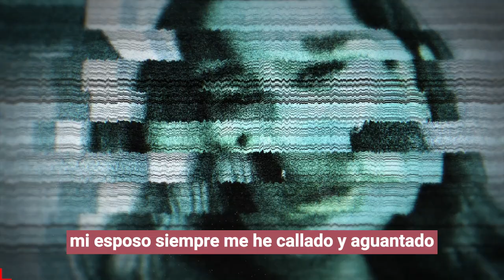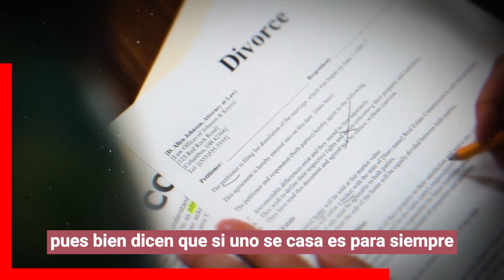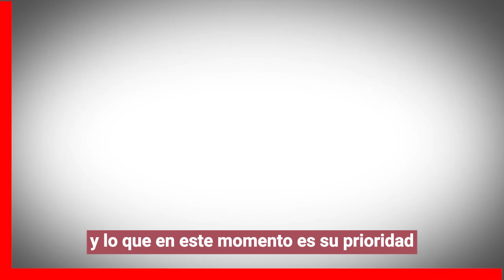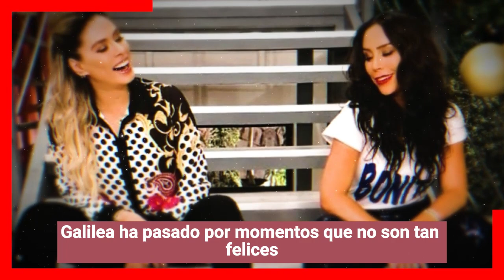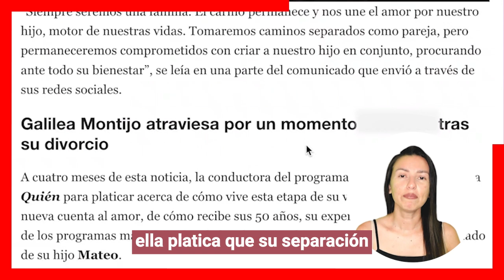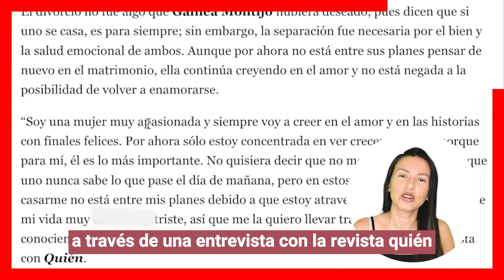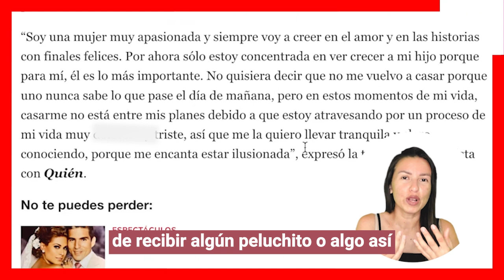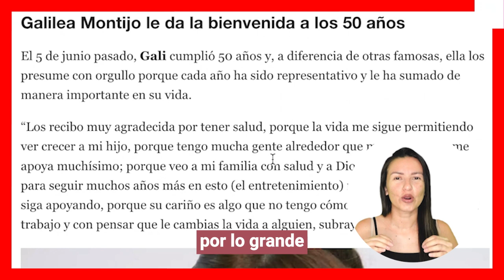"😱 😞 Galilea Montijo confiesa que vive DU3L0 por su divorcio, ""es D0L0ROSO y triste😖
“Atravieso por un momento muy doloroso y triste”: Confiesa Galilea tras divorcio.